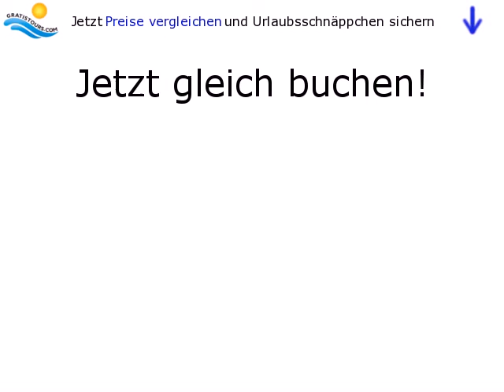Iberostar Jardin del Sol in Santa Ponsa / Mallorca / Spanien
Lage:
Die ansprechende Ferienanlage liegt direkt an der Felsküste mit einem herrlichen Blick über die Bucht von Santa Ponsa. Zum feinsandigen Strand und dem Ortszentrum sind es ca. 20 Minuten.

Ausstattung:
Das Aparthotel mit 236 Wohneinheiten bietet Rezeption mit Empfangshalle, Fernsehraum, Bar, Restaurant sowie ein beheiztes Hallenbad. Direkt am Meer befindet sich die ins Felsplateau eingelassene Sonnenterrasse mit Swimmingpool, Kinderbecken und Liegen.

Unterbringung:
Die Gäste werden in den sehr...